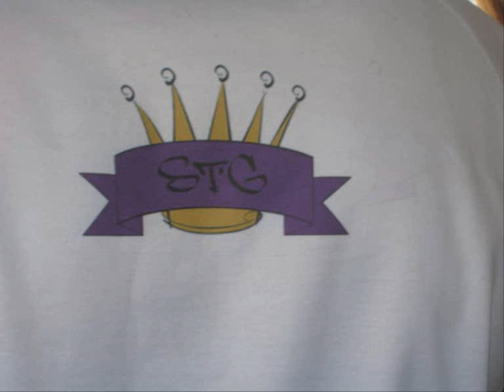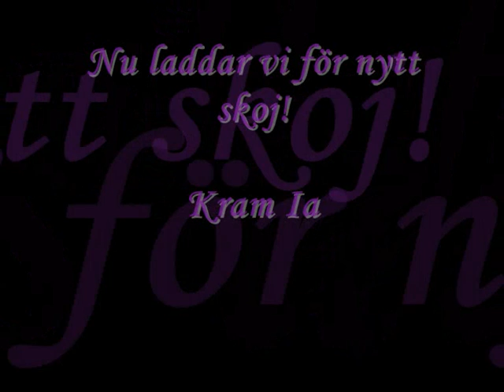STG Italienläger 2008 Del 24